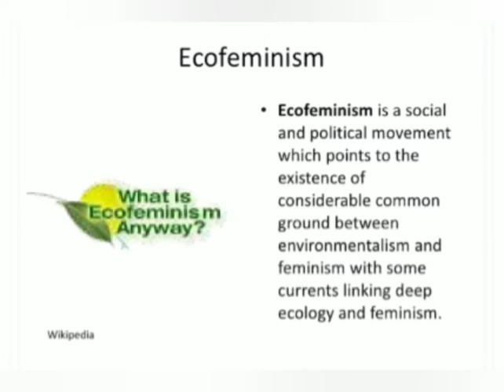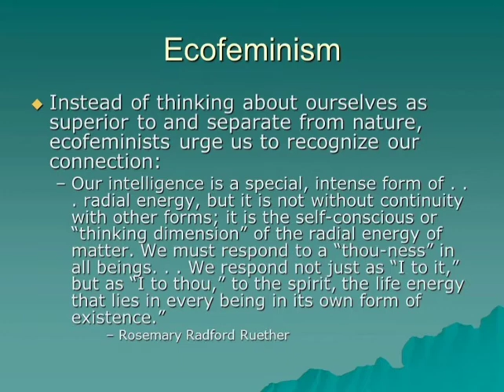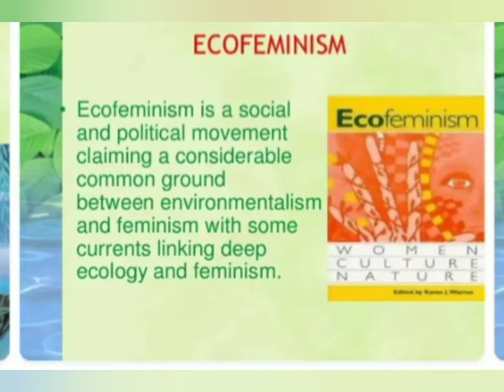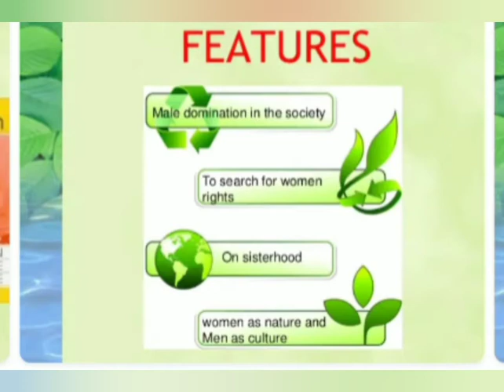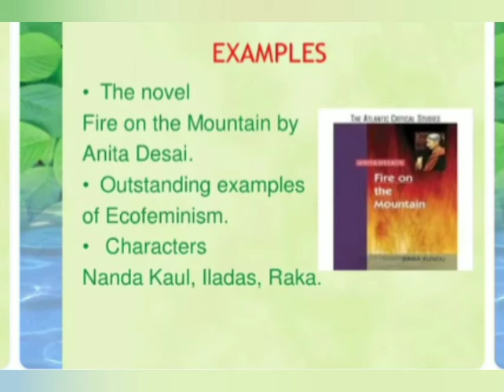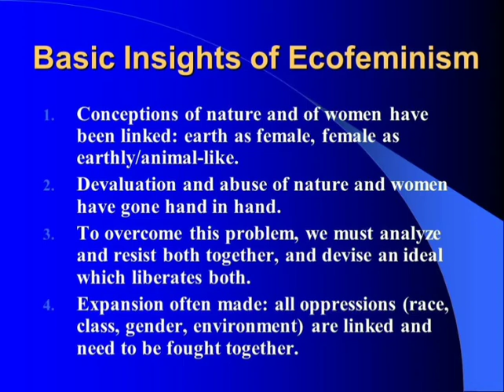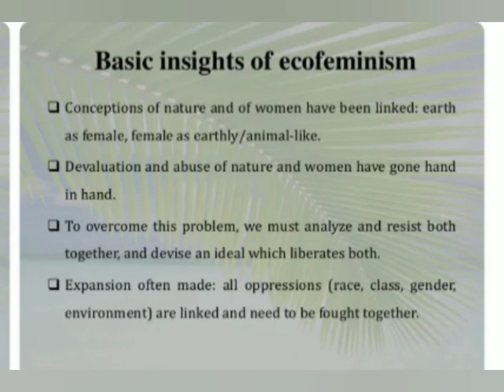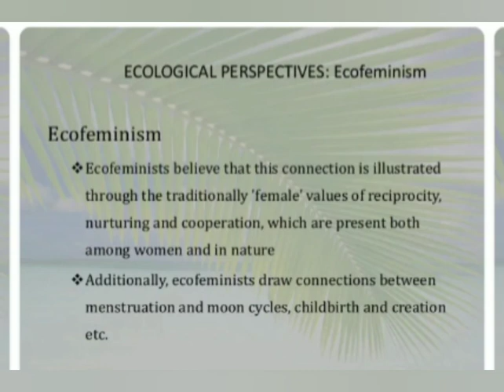METHODOLOGY OF ENGLISH LITERATURE - ECOFEMINISM